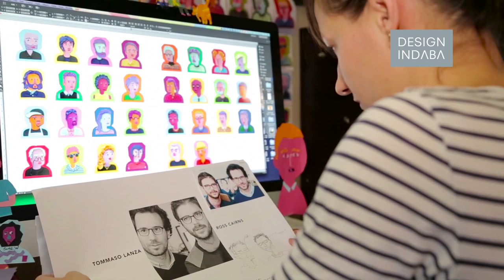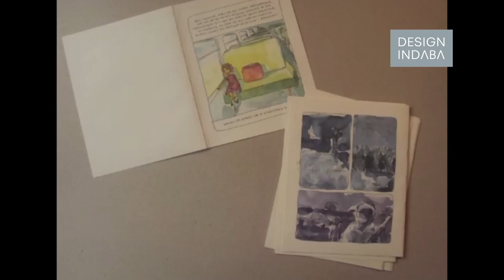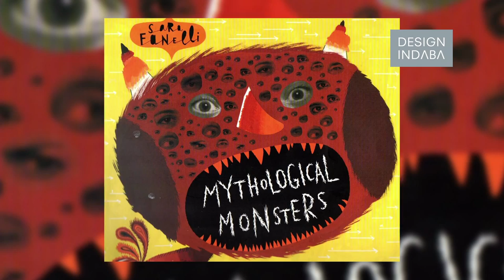Carla Kreuser: An illustrator goes back to the drawing board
Going back to school was one of the best decisions I’ve made, says Carla Kreuser.

In this interview llustrator and graphic designer Carla Kreuser talks about the leaving her creative director job to pursue her studies and learning to hand-draw and hand-bind books.